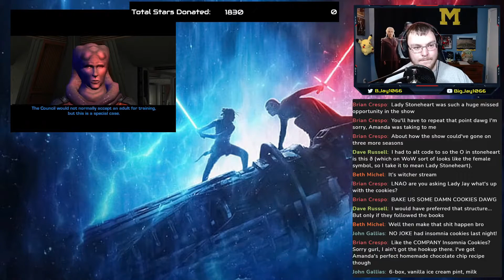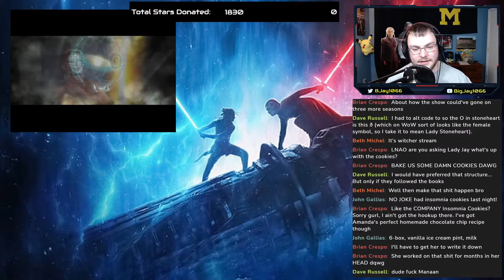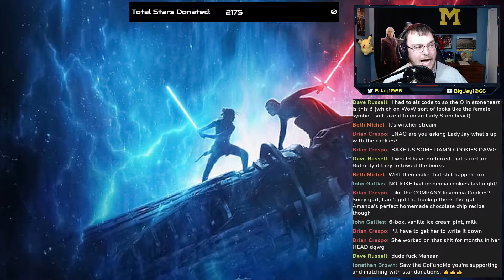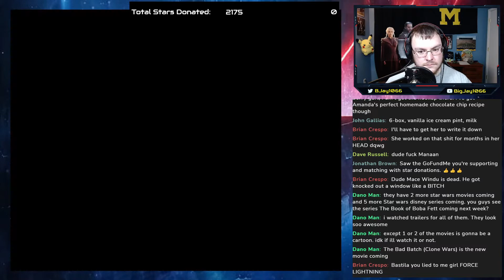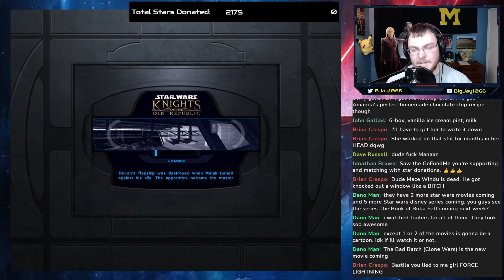KOTOR Episode 11 (The Leviathan)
Our heroes must venture forth after completing the planet of Tatooine and finding the 4th piece of the Star Map puzzle. As we travel towards the final planet, Manaan, the Ebon Hawk is ambushed by the Leviathan! Carth, Bastilla, and I must come up with a plan quickly as it is certain the three of them will be taken prisoner.

We put our faith in Juhani, a jedi-knight that we met on Dantooine who has some skill in Stealth. She uses her jedi-powers to shield herself from the Sith invaders and rescue the rest of the crew.

Once we make our way to the bridge we encounter Admiral Saul. Once a hero of the republic, and mentor to Carth, Saul has turned to the dark side and now serves Lord Malak. His forces are no match and are quickly struck down. Saul takes his last breath whispering a dire secret to Carth who seems to be in utter disbelief.

On our way back to the Ebon Hawk we come across none other than the dark lord himself, Lord Malak. An epic 1-1 battle ensue with the main character, followed by THE MOST INCONIC PLOT TWIST IN GAMING HISTORY!

I'm now streaming live on Facebook every Wednesday, Saturday, and Sunday. Come come check out the page for all the updates.